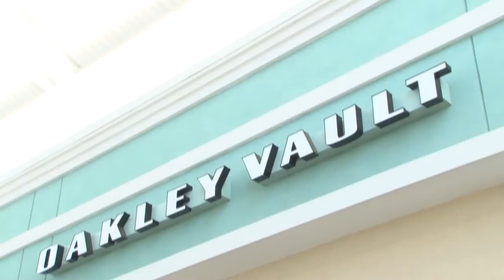Thanks for ruining my shot.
Old people are so rude :(